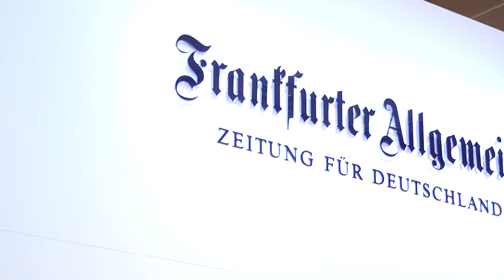Teresa Präauer: Ein Aufruf, sich zu verwandeln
„Das Hirn funktioniert schon langsamer“, aber unseren Video-Fragebogen bewältigt Teresa Präauer auf der Buchmesse noch ganz gut – sie rezitiert sogar alte Verse.